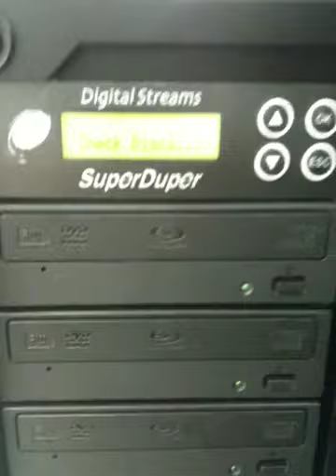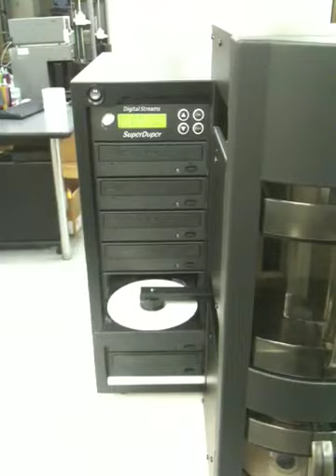Digital Streams Super Duper DVD-R BD-R Auto Duplicator Copy machine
This is the most reliable high speed automatic CD-R, DVD-R, BD-R duplicator copy machine made by Digital streams in Japan. This auto robot is very tough. There are eight tough DVD-R drives those are designed specially for this auto duplicator. there are two mug type cups and there are 200 pieces discs you can put in. You do not need PC with the machine. It is very easy to control. Super Duper is best for duplication of movies, games and music.